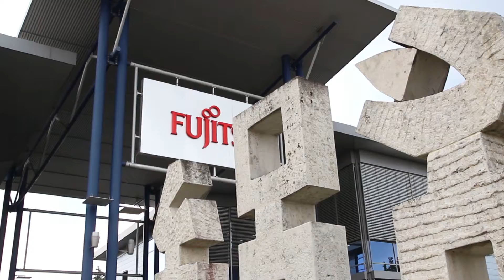FUJITSU Server PRIMERGY TX1330 M2 Videoflash